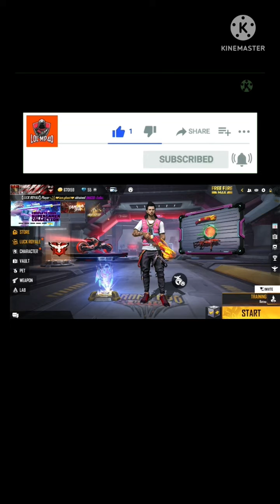kya ff ma abhi tak corono character hindi bolta ha#shorts 1k views treding lol mp40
kya ff ma abhi tak corono character hindi bolta ha

free fire tricks tamil
2020
2020
free fire tips and tricks hindi new
update
freefire corono hindi voice trick
freefire hindi voice trick

1.Garena Free Fire Indonesia Live
2.Garena Free Fire Brazil Live
3.Garena Free Fire Brasil Live
4.Garena Free Fire India Live
5.Garena Free Fire Singapore Live
6.Garena Free Fire Thailand Live

gaming

Free Fire Facts in Hindi जाकर अपने दोस्तों को बताएं।